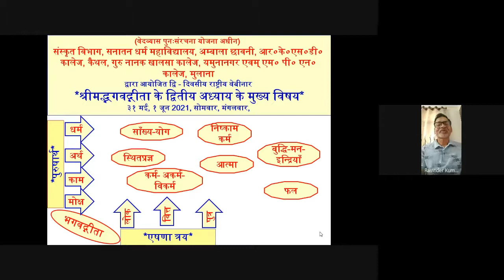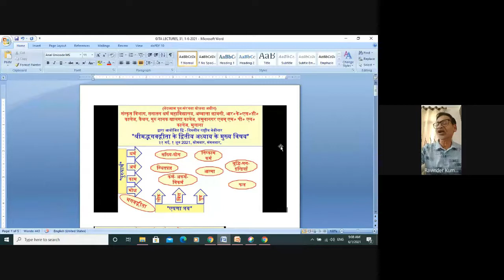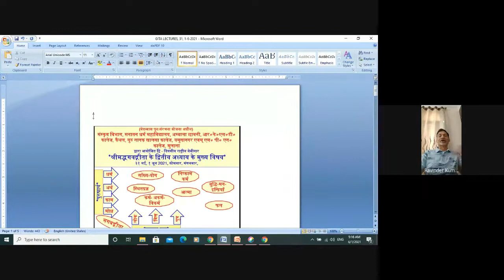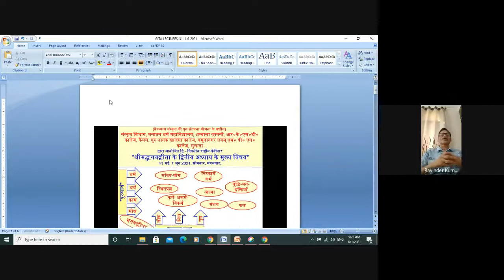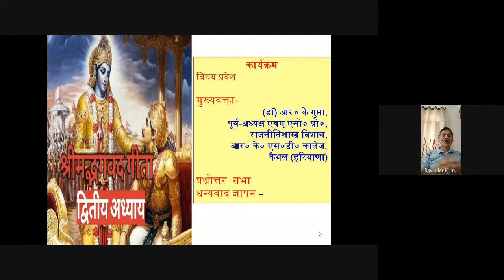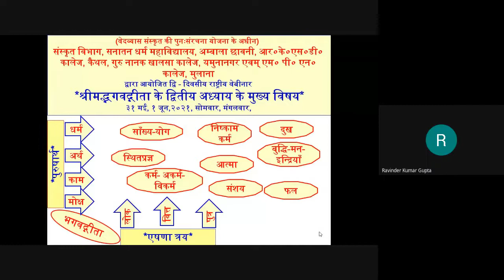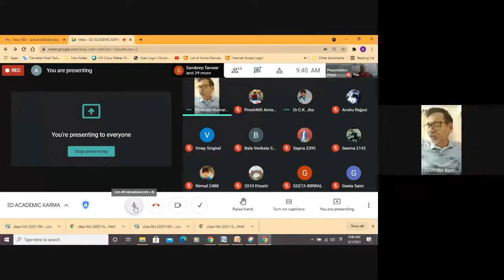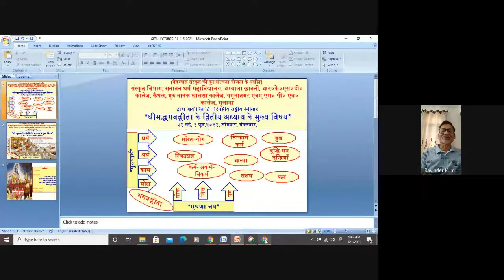Main Issues in 2nd Chapter of Shrimad BhagavadGitaa श्रीमद्भगवद्गीता के द्वितीय अध्याय के मुख्य विषय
Gist of the Academic Karma held on 31st May, 1st June, 2021
(Under VedaVyaas Restructuring Sanskrit Scheme)
Depts of Sanskrit of S. D. College, Ambala Cantt, RKSD College, Kaithal, Guru Nanka Khalsa College, Yamunanagara & MPN College, Mullana jointly organized two days national webinar on the topic – Main Issues in 2nd Chapter of Shrimad BhagvadGeetaa” *श्रीमद्भगवद्गीता के द्वितीय अध्याय के मुख्य विषय*on 31st May, 1st June, 2021, in which 117 participants  of different colleges took part. Dr. R K Gupta, Former Head & Assoc Prof., Dept of Pol Sc, RKSD College, Kaithal was the resource person who talked about various aspects of 2nd chapter of Gita in detail. Dr. C K Jha, Dr. Vinay Singhal, Prof Loveleen Grover, Dr Anjali Diwan, Dr Chanchal and others shared their critical views on different issues like – Karma, Yoga, Dukha, SthitaPragya, Atmaa etc.

Regards
Ashutosh Angiras,
Dr. Vinay Singhal, Head, Dept of Skt, RKSD College, Kaithal
Dr C K Jha,Head,  PG Dept of Skt, MPN College, Mullana
Prof. Loveleen Grover, Head, Dept of Skt, Guru Nanka Khalsa College, Yamunanagar,
Dr. Rajinder Singh, Principal, S D College, Ambala Cantt.